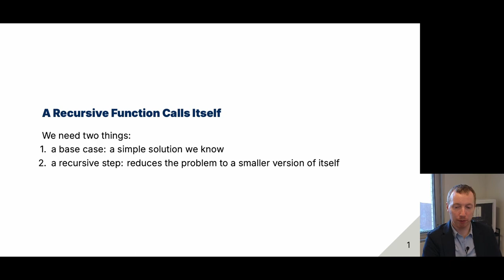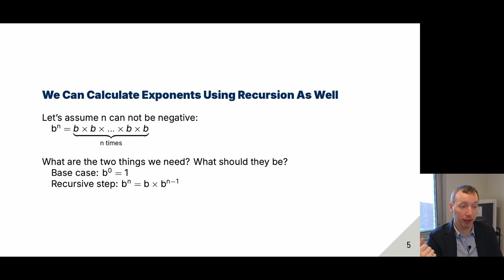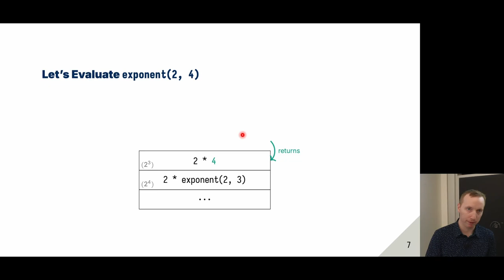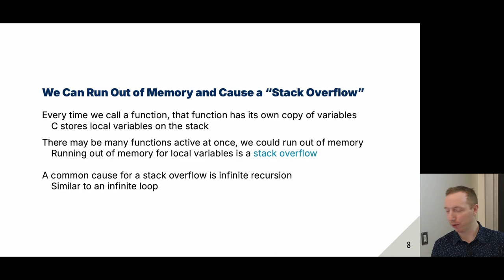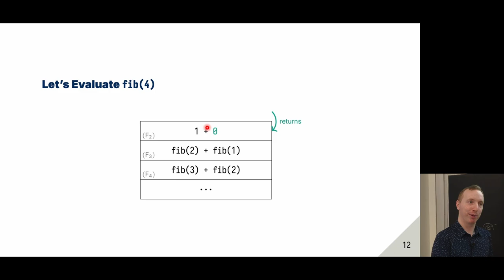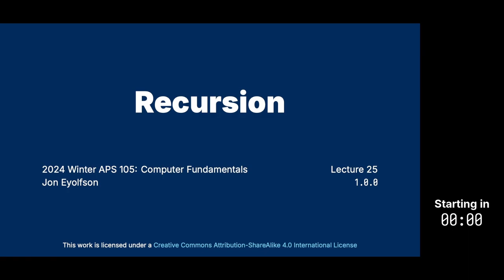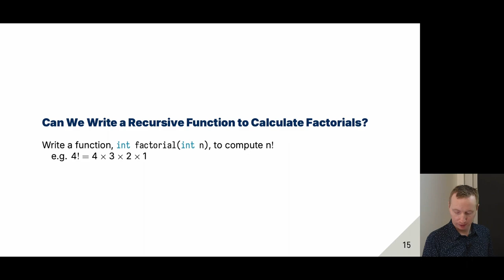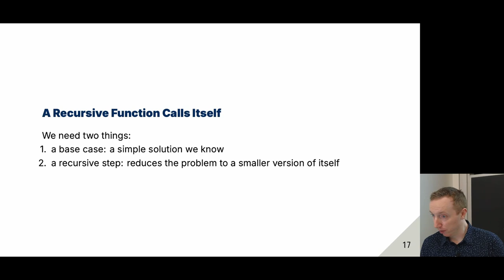"Recursion" Introductory C Programming for ECE at University of Toronto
In the upcoming lecture of our Introductory C Programming series for Electrical and Computer Engineering (ECE) students, we will delve into the powerful concept of "Recursion". This session will introduce you to recursive programming, a technique where a function calls itself to solve a problem. We will explore the fundamentals of recursion and its applications in C programming, focusing on writing recursive programs to compute exponents, Fibonacci numbers, and factorials. By understanding recursion, you'll gain a valuable tool for solving complex problems with elegant and concise code. Join us as we unlock the potential of recursion, enhancing your programming skills and expanding your problem-solving repertoire.

Music